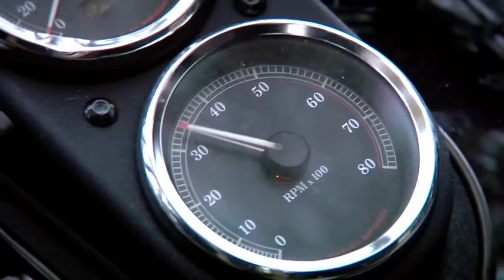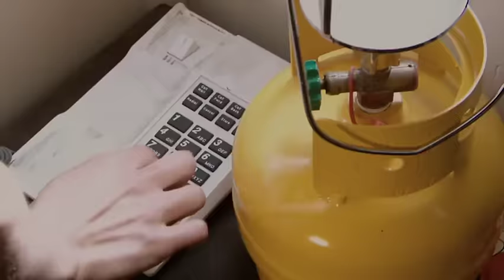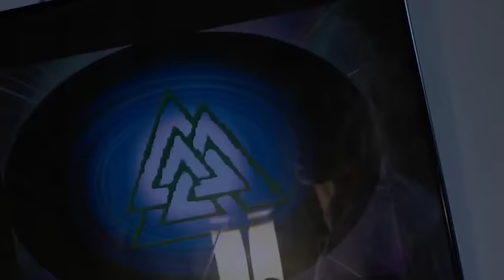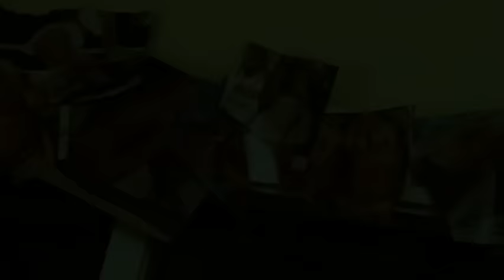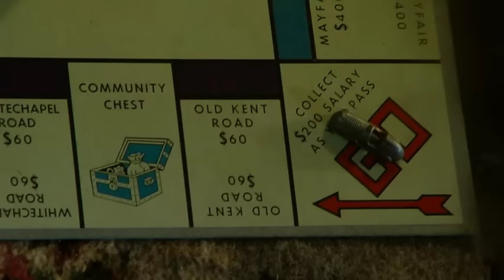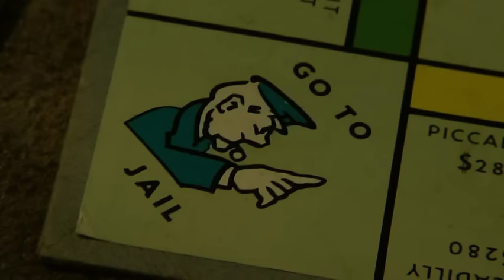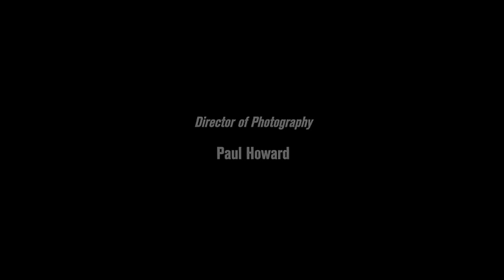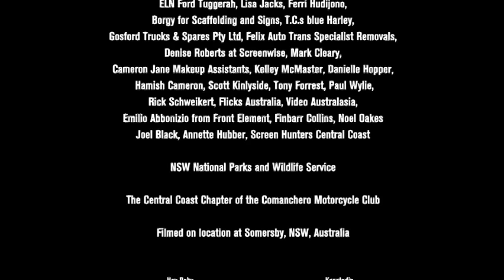Bad Bush FULL MOVIE | Thriller Movies | Viva Bianca & Jeremy Lindsay Taylor | The Midnight Screening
A young woman with her baby walk to a remote farmhouse to find her sister. Her sister's boyfriend is a drug madman who grows dope for outlaw bikers and for 24 hours he torments her as she fights to save her baby and herself.

Starring - Viva Bianca, Jeremy Lindsay Taylor, Malcolm Kennard and Chris Sadrinna
Directed by - Samuel Genocchio